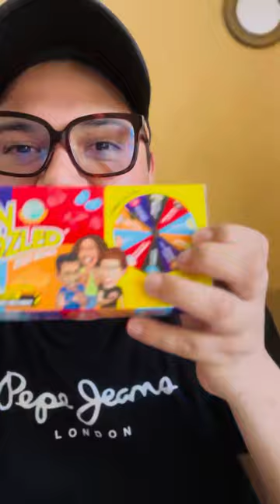Terrible experiencia con dulces exóticos